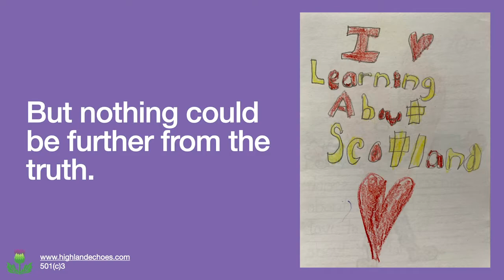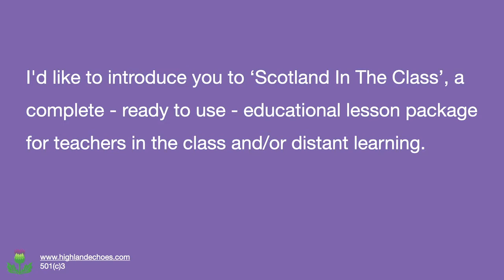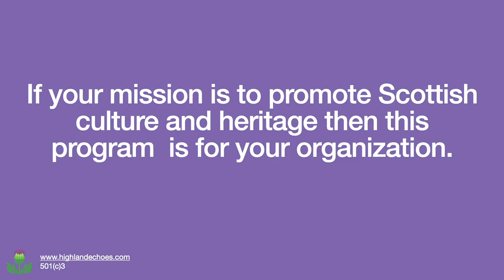How Scottish Organizations can promote Scottish culture in their community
In this video, Scotland In The class is introduced to Scottish organizations as a way to reach out to the youth in their community for the long term thriving Scottish diaspora.